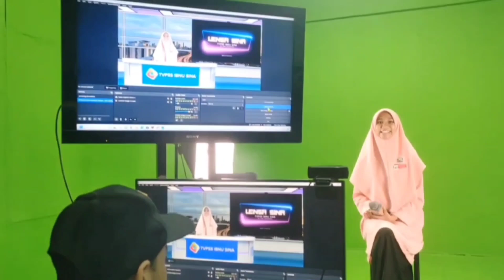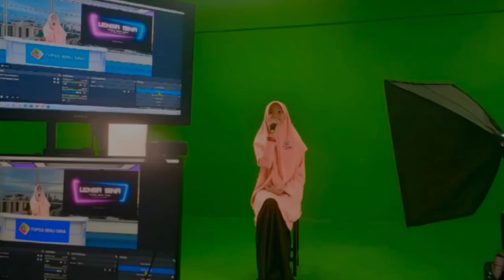EPISOD 128 : LAWATAN PENANDA ARAS SMK TAMBUN (PSS & STUDIO)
24/7/2023 (Selasa) 2.00 ptg